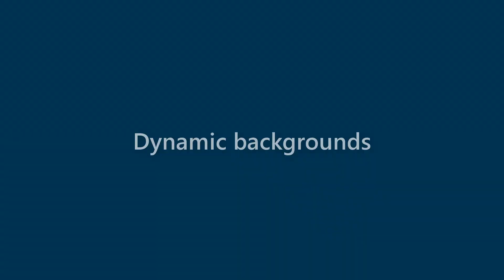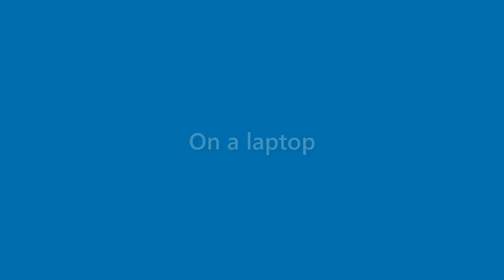Jake Madden - appearance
Name Look - Jake Madden - appearance. In this video we present "Jake Madden" name look and feel in various scenarios.
This video will cover:
How does "Jake Madden" look as a personal letterhead?
How does "Jake Madden" look on a business card?
How does "Jake Madden" look on a computer/laptop screen?
How does "Jake Madden" look with different background colors?
How does "Jake Madden" look with various fonts?